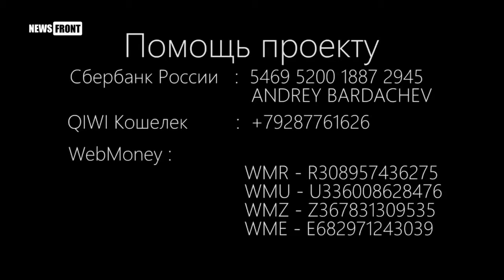Когда сильно бахает страшно, хотя и привыкла девочка из Донбасса о войне